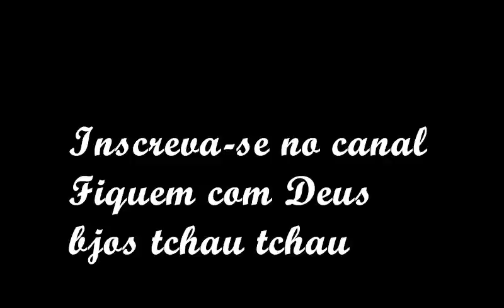Dia de beleza EM CASA!!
snap/insta elayneosalves